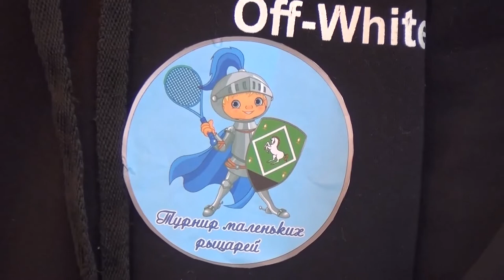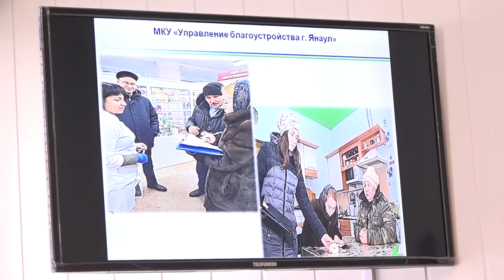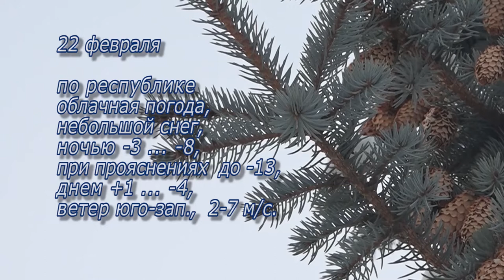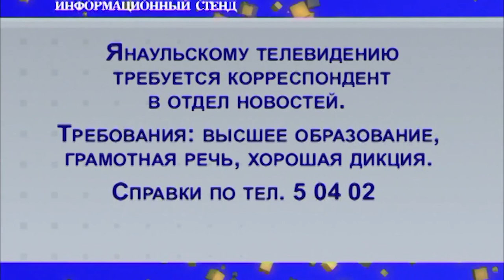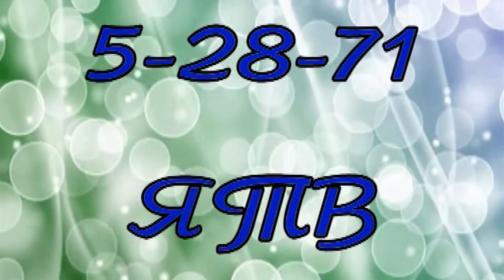Новости от 20 февраля 2020 г.Янаул